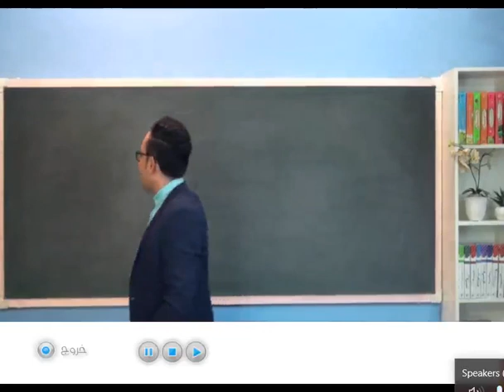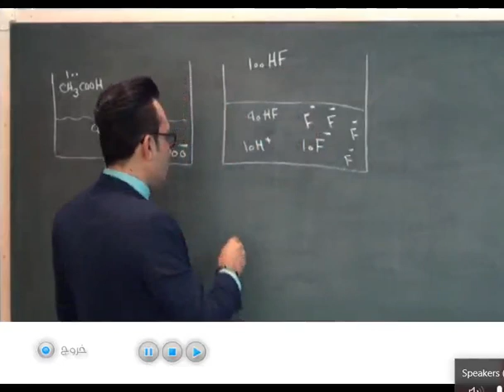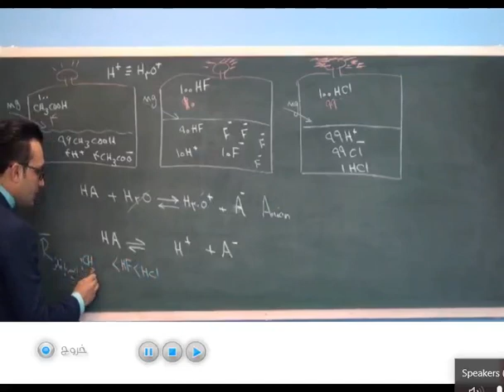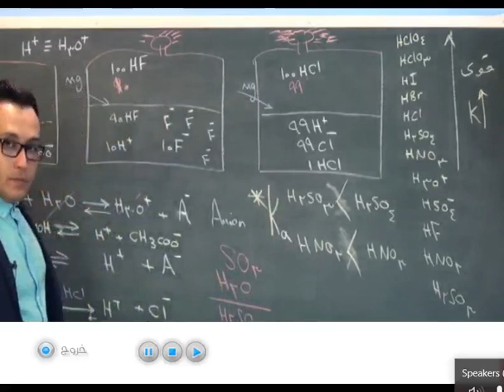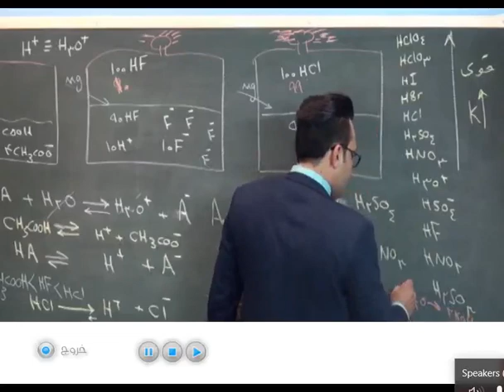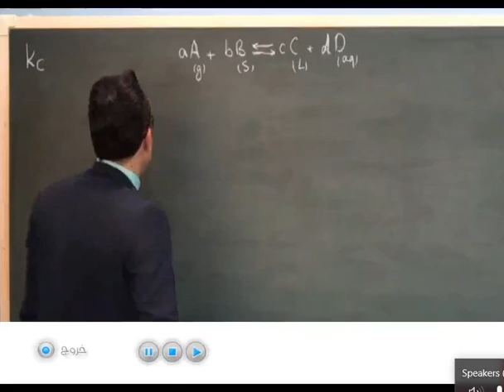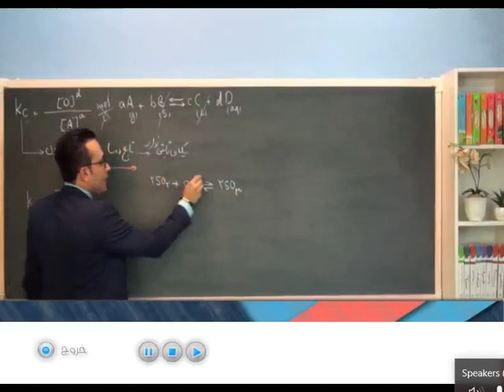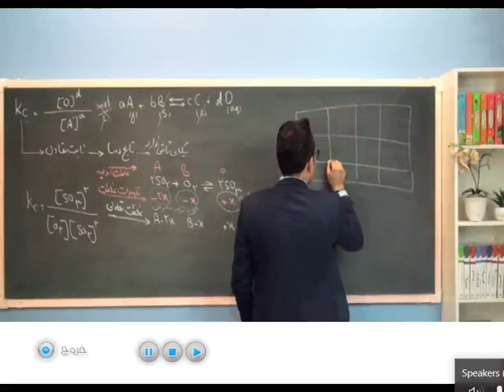آموزش شیمی دوازدهم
ويژگي ها:/اموزش مفاهيم کتب درسي/ بيان نکات تستي و کنکوري/ 3حلقه دي وي دي / قيمت22000 استاد رضا سلامت / قابل تهيه در وب سايت مهندس پاک نيت شماره تماس 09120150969 / تلگرام siteposhtiban@